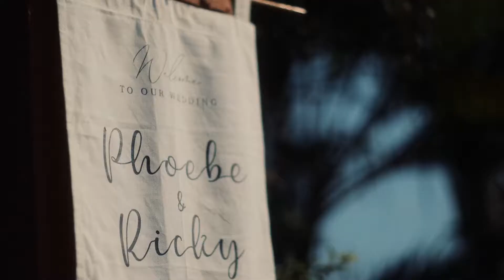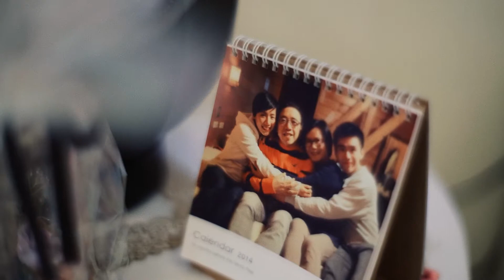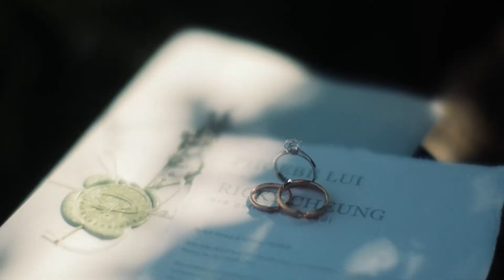Wedding day at One ThirtyOne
Hong Kong big day photography by Jan Pictures

Video by Zuriel - One of a kind video